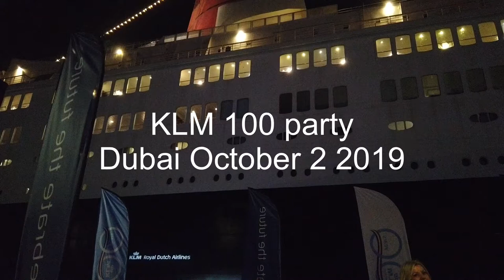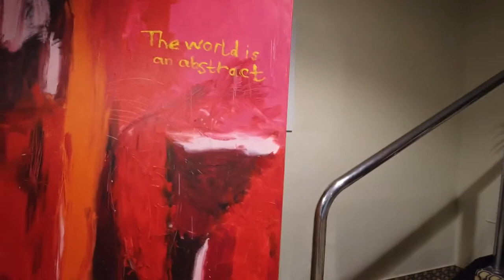KLM 100 party 10 min